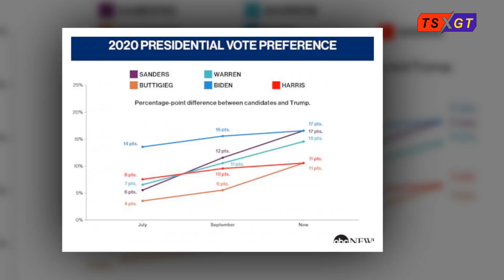Sau cuộc debate, người dân Mỹ chọn ai làm tổng thống Mỹ 2020 đã rõ như ban ngày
Bỏ qua những tranh cãi về đạo đức; về tham nhũng; về phân biệt chủng tộc vv... nó là vấn đề muôn thuở; người ta không thể giải quyết hết nó trong 2 nhiệm kỳ. Còn lại là kinh tế.
Oxi cho nền kinh tế là năng lượng.
Biden chọn đóng cửa ngành khai thác dầu mỏ; khí đốt; than đá... tóm lại là bỏ các nguồn năng lượng hóa thạch và thay bằng năng lượng mặt trời và gió. Lý do là để giảm phát thải; chống biến đổi khí hậu; cứu thế giới vv... ( chứng minh là nói láo dễ ợt)
Cụ thể : Xây dựng hàng trăm ngàn các trạm "sạc" điện trên đường cao tốc; thay thế xe chạy xăng và diesel bằng xe điện; phá bỏ khoảng 4 triệu các tòa bulding và xây lại vv...nó sẽ tạo ra hàng triệu việc làm mới.
Như vậy rõ ràng đây là Thỏa thuận Xanh mới của phe Dân chủ cấp tiến. Việc này sẽ tốn khoảng 100 ngàn tỷ USD. Wo! Tiền từ đâu? Từ Liên bang. Liên bang lấy tiền ở đâu ? Tăng thuế và đi vay tức là tăng nợ. Đần cũng đề nghị tăng lương tối thiểu và tăng thuế nhà giàu; vậy thì doanh nghiệp tư nhân vừa phải trả thuế cho nhà nước cao hơn; đồng thời phải trả lương cho công nhân cũng cao hơn; họ sẽ không kinh doanh nữa; hoặc phá sản nếu tiếp tục kinh doanh. Giới trung lưu và doanh nghiệp nhỏ càng chết; họ không còn động lực vươn lên để trở thành giàu có. Vậy là nhà nước phải đảm nhận vai trò doanh nghiệp; vừa đá bóng vừa thổi còi. Đánh chết thì tôi vẫn cho rằng đây là mô hình của CNXH.
Chưa kể về mặt kỹ thuật thì ông Biden ngu đến mức Đần Độn; chẳng hiểu biết con gì hết. Ngoài nước Nga; Hoa Kỳ đang sở hữu một nguồn năng lượng dồi dào và rẻ nhất thế giới; đó là khí tự nhiên; nói chi tiết sẽ hơi khó hiểu; có thể hiểu một cách nôm na tính theo số nhiệt năng cung cấp của dầu mỏ thì 1 thùng dầu có giá vài chục dollar; trong khi khí đốt tự nhiên cũng cung cấp nhiệt năng tương tự có giá trên dưới 1 dollar; chưa kể động cơ chạy bằng khí đốt có hiệu suất cao hơn và gần như không thải ra carbon. Lý do lớn nhất để Tesla đặt nhà máy ô tô điện bên Tàu; nơi khan hiếm dầu mỏ và khí đốt chính là vì thế.